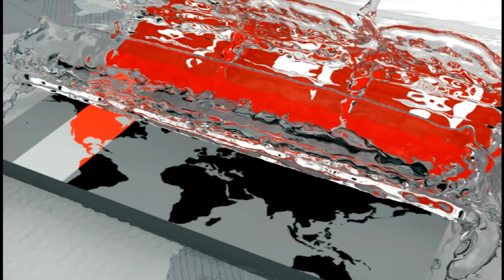চামড়া রফতানি নিয়ে ত্রিমুখী অবস্থানে মৌসুমী ব্যবসায়ী, আড়তদার ও ট্যানারি মালিকরা! | Somoy TV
দেশের ইতিহাসে কাঁচা চামড়া নিয়ে সবচেয়ে বড় বিপর্যয়ের মধ্যে রফতানির সরকারি সিদ্ধান্ত নিয়ে ত্রিমুখী অবস্থানে মৌসুমী ব্যবসায়ী, আড়তদার ও ট্যানারি মালিকরা। এ সিদ্ধান্ত কোন কাজেই লাগবে না বলে দাবি তৃণমূলের চামড়া সংগ্রহকারীদের। আড়ৎদাররা এ উদ্যোগকে স্বাগত জানালেও ট্যানারি মালিকরা বলছেন আত্মঘাতী। বাণিজ্য মন্ত্রণালয়ের অনুরোধে ১৭ই আগস্ট থেকেই লবণযুক্ত চামড়া কিনবেন তারা।